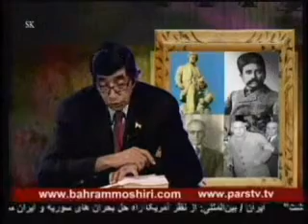Bahram Moshiri 05 10 2013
باید به آخوندها برای حقّه بازی جایزه داد
  بهرام  مشیری در گفتگو با دکتر نایب هاشم
دوسـتـداران  مهندس  بهرام مشیری در فیس بوک :